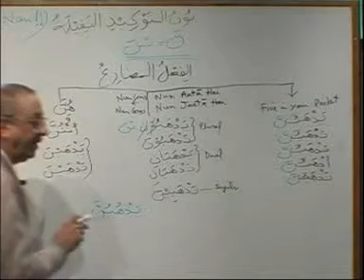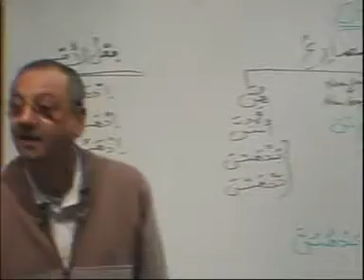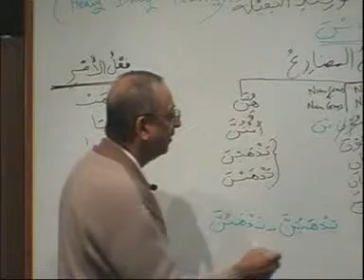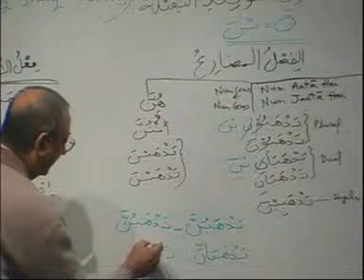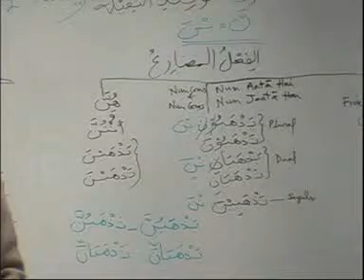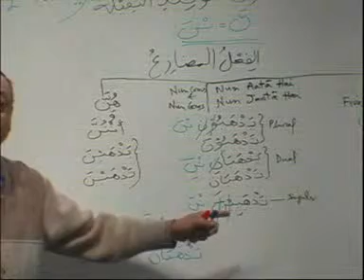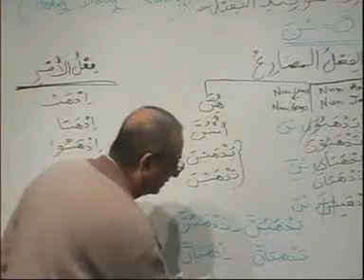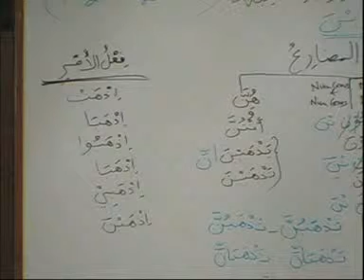Madina Arabic Course - Lesson 95 Part 2